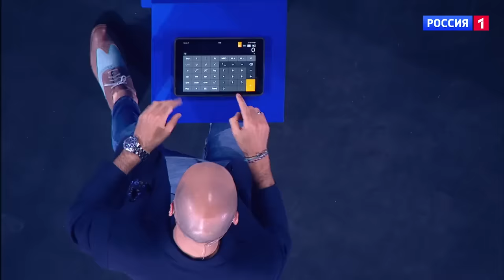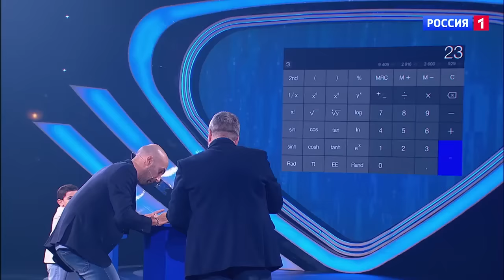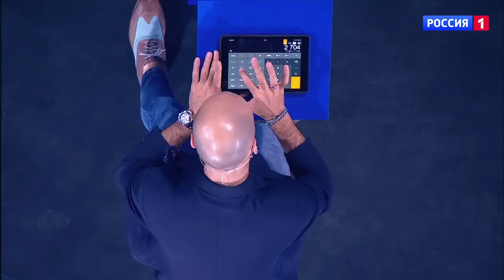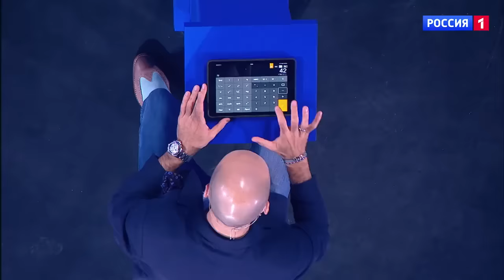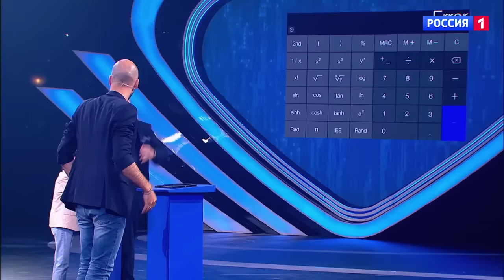Человек-калькулятор Руслан Сафаров / Удивительные люди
Шестилетний Руслан Сафаров (человек-калькулятор) из города Кусары (Азербайджан) поразил телезрителей и членов жюри своими уникальными математическими способностями, выступив на проекте телеканала «Россия 1» «Удивительные люди».